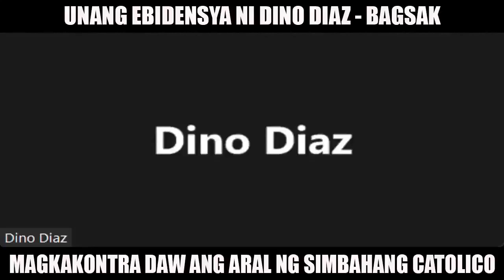Bro JD(RCC) Pinuna ang kamalian ni Dino Diaz(Baptist)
3. Click like button
4. Share to everyone
5. Visit "ALREP SOCIETY" Lazada Store for you to have KAP Items like; mug, T-shirt, Polo Shirt, Magnetic Picture and more

YouTube Channel Members :
Moneth Victorino
annalei villena
Pamela D. Ongco
Jose Lubas
Ferds
Joel Jumawid
Archie GJ
Josephine
Adriano Maceda